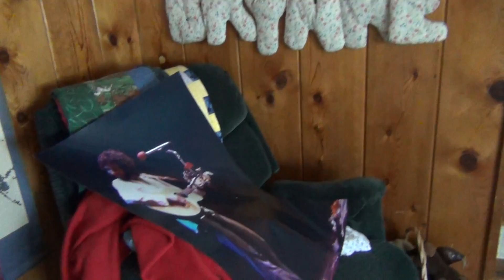20120805 House Stuff